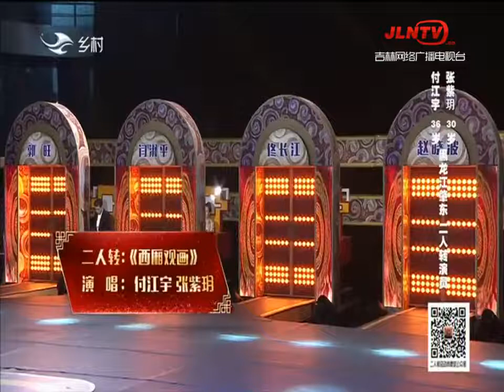名师高徒 20210622：二人转《包公赔情》